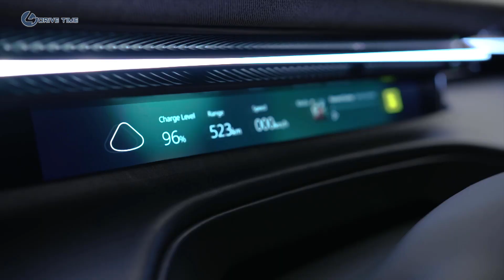The Lotus Eletre (2023) Electric, powerful and luxurious SUV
After years of waiting, the Lotus Eletre electric crossover is finally here. According to the brand, the word means "coming to life" in some Eastern European languages. The company intends the model to have the spirit of a traditional sports car from Lotus but with the utility of a crossover.

The Eletre rides on Lotus' Electric Premium Architecture platform. The company says that the various trims of the EV have an output starting at 600 horsepower (447 kilowatts) with a motor powering each axle. Acceleration to 62 miles per hour (100 kilometers per hour) takes less than 3.0 seconds, and the top speed is 161 mph (260 kph). The automaker isn't disclosing the crossover's weight yet.

The automaker only says that the battery capacity is over 100 kilowatt-hours, and this allows for an estimated WLTP range of around 373 miles (600 kilometers). The Eletre charges at up to 350 kilowatts. This allows for getting 248 miles (400 kilometers) of range in 20 minutes.

The crossover rides on an air suspension with active ride height adjustment. It also rear-axle steering and active anti-roll bars.

In front, the Eletre adapts the general design elements from the Lotus Emira sports car into the shape of a crossover. Fitting with the current trend, there are split headlights. The running lights are at the leading edge of the hood, and the main lamps are in the lower, blacked-out section of the fascia. The grille has active aerodynamics using interconnecting triangular pieces that open when the motors, battery pack, and brakes require cooling.

In terms of tech, the Eletre comes with four deployable lidar sensors. There are two on the roof – one above the windshield and one above the rear glass. Plus, each side of the body has the device near the front fender. In regions where it is allowed, the vehicle uses cameras as the side mirrors.

Lotus claims the Eletre is capable of "end-to-end autonomous driving." The tech supports over-the-air updates for future improvements to the system.

Rather than a traditional instrument panel, the area in front of the driver is a thin strip that's less than 1.18 inches (30 millimeters) tall. There's a matching piece on the passenger side that shows different info like the music selection or nearby points of interest. In the center, there's a 15.1-inch landscape-oriented screen that offers all of the necessary information. A head-up display with augmented reality is a standard feature, too.

Lotus will build the Eletre at a new factory in Wuhan, China. Deliveries begin in 2023. The first of them go to China, the UK, and Europe. The company isn't disclosing whether the electric crossover is coming to the United States. When asked by Motor1.com, a Lotus spokesperson told us: "We’ll be announcing that at a later date."